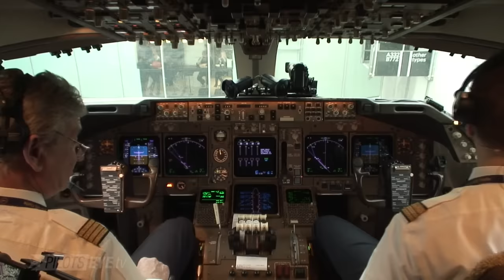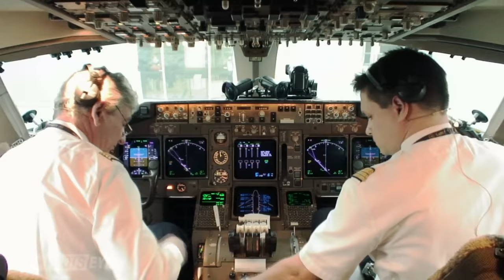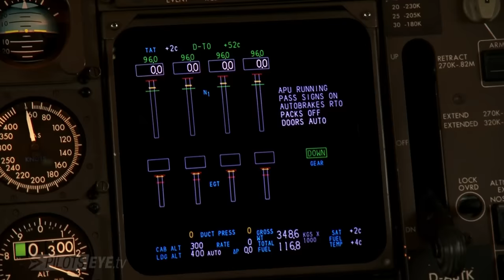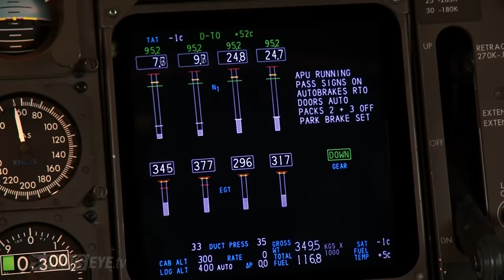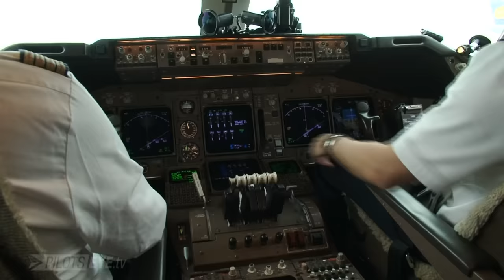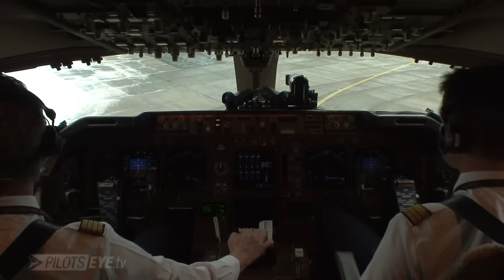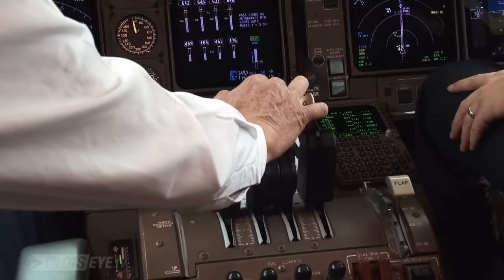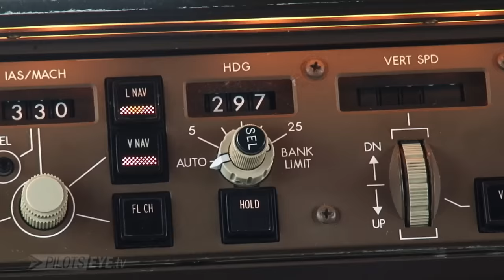Boeing 747-400 take-off from FRA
PilotsEYE.tv Lufthansa Boeing 747-400 take-off from Frankfurt